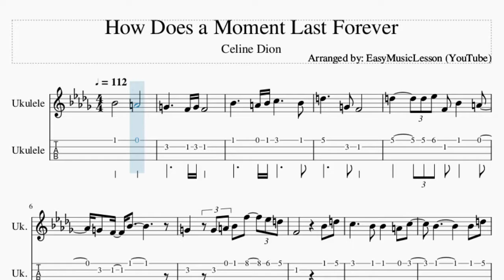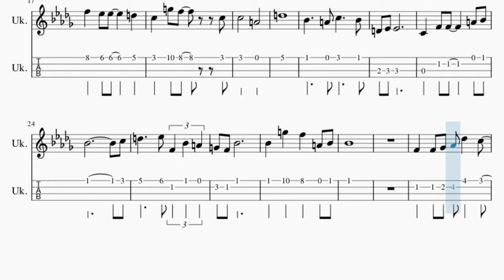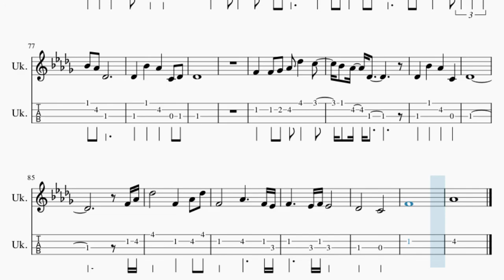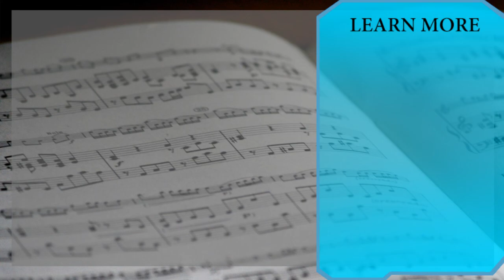Ukulele Tab: How to play How Does a Moment Last Forever by Celine Dion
Here is a sheet music/tab video on the song How Does a Moment Last Forever by Celine Dion on the ukulele. A ukulele tab arrangement which is transposed to notes that are easily played by ukulele, for the song How Does a Moment Last Forever by Celine Dion.

EasyMusicLesson2 teaches you to play the your favorite instrument, through well-arranged sheet music so that you too can learn how to play How Does a Moment Last Forever by Celine Dion on the ukulele as fast as you can. A ukulele tab with backing tracks to help your play the song better.

Chords of Ukulele arrangement:
Bb Maj   Bb Maj   Bb Maj   Bb Maj   Bb Maj   F Maj   G Min
F Maj   Eb Maj   Bb Maj   F Maj   Bb Maj   C Dom 7   C Maj
F 7 Sus 4   F Maj   Bb Maj   F Maj   G Min   F Maj   Eb Maj
Bb Maj   C Min   D Min   G Min   D 7 Sus 4   D Maj   E Min 7 b5
D Maj   G Min   C Min   F Maj   D Dom 7   G Min   Eb Min   Bb Maj
F Dom 7   Bb Maj   G Min   C Min   F Dom 7   Bb Maj   F Maj
G Min   F Maj   Db Maj   Ab Maj   Bb Min   Ab Maj   Gb Maj
Db Maj   Ab Maj   Db Maj   Eb Dom 7   Eb Maj   Ab 7 Sus 4   Ab Maj
Db Maj   Ab Maj   Bb Min   Ab Maj   Gb Maj   Db Maj   Eb Min
F Min   Bb Min   F 7 Sus 4   F Maj   Gb Maj   Db Maj   Eb Min
Bb Min   Ab Maj   Gb Maj   Db Maj   Eb Min   Bb Min   Ab Maj
Db Maj   Ab Maj   Bb Min   Db Maj   Db Maj   Ab Maj   Bb Min
Ab Maj   Gb Maj   Db Maj   Ab Maj   Db Maj   Eb Dom 7   Eb Maj
Ab 7 Sus 4   Ab Maj   Db Maj   Ab Maj   Bb Min   Ab Maj   Gb Maj
Db Maj   Eb Min   F Min   Bb Min   F 7 Sus 4   F Maj   Bb Min
Eb Min   Ab Maj   F Dom 7   Bb Min   Gb Min   Db Maj   Ab Dom 7
Db Maj   Bb Min   Eb Min   Ab Dom 7   Bb Min   Gb Min   Db Maj
Ab Maj   Bb Min   Ab Maj   Gb Maj   Ab Maj   Db Maj   Db Maj
Db Maj   Db Maj   Db Maj   Db Maj

Melody notes of Ukulele:
Bb5       A5
G5     F5 G5 F5
Bb5     A5 Bb5 C6     Bb5
D6     G5 F5
D5     D5 Eb5 F5 Bb5   A5
G5 F5 Bb4
G4     G4 A4 Bb4 F5   Eb5 D5
F4         Bb4 D5
C5     Bb4 Bb4   A4 C5
D5   D5 Eb5 F5 Bb5   A5 G5
F5 Bb4
F5
F5   Eb5 Eb5     D5
C5   G5 F5     C5
C5       A4
D5
Bb5     A5 C6     Bb5
D5 Eb5 Eb5
C5   F5 F5     A5 Bb5
Bb5             C5
D5     Eb5 F5 Bb5 A5 G5
F5 Bb4
Bb4   G5   F5   A4 Bb4
Bb4
F5   F5 Gb5 Ab5 Db6   C6
Bb5 Ab5 Db5
Bb4 Bb4   C5 Db5 Ab5   Gb5
F5 Ab4       Db5 F5
Eb5     Db5 Db5   C5
Eb5   Db5       Db5 F5
F5   Eb5   Eb5   Db5   Eb5
F5
F5   F5 Gb5 Ab5 Db6   C6 Bb5
Ab5 Db5
Bb4 Bb4 C5 Db5 Ab5 Gb5 F5
Ab5   Bb5     Ab5
Ab5   Gb5   Gb5   F5 Eb5
Bb5   Ab5   Bb5   Eb5
Eb5       C5
F5
Bb5 C6 Ab5 Bb5 Gb5 Ab5 F5
Ab5   Gb5   F5   Eb5
Gb5 Ab5 F5 Gb5 Eb5   Db5
C6 Db6 Bb5 C6 Ab5 Bb5 F5 Ab5
Bb5       Db6
Ab5       Db6
Gb5             F5 Gb5
F5
Db6       C6
Bb5       Ab5
Bb5 Ab5 Db5
F5 Eb5 Eb5   Eb5 Db5
Eb5
Ab5 Db5
Ab5   Bb5     Ab5
Ab5     Gb5 Gb5   F5
Eb5   Bb5   Ab5   Eb5
Eb5       C5
F5
Db6     C6 Eb6     Db6
F5 Gb5 Gb5
Eb5   Ab5 Ab5     C6 Db6
Db6             Eb5
F5     Gb5 Ab5 Db6 C6 Bb5
Ab5 Db5
Db5   Bb5   Ab5   C5 Db5
Db5
Bb5 Ab5 Db5
Db5   Bb5   Ab5   C5
Db5
F4 Ab4
Db5       F4   Ab4 Db5
F5       Ab5     F5 Eb5
F5     Eb5 F5 Eb5
Db5       C5
F5
Ab5